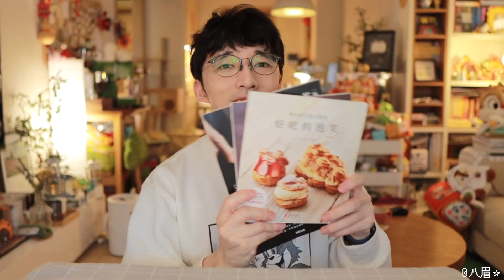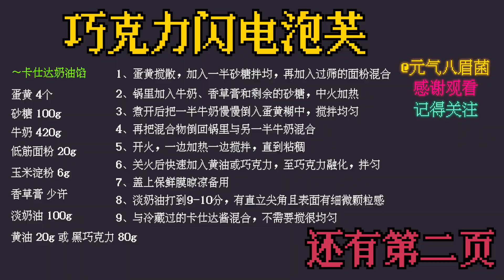做了超大版的巧克力「閃電泡芙」，兩種口味的餡料任你選擇！| Chocolate Eclair Recipe | 元气八眉菌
巧克力閃電泡芙 Chocolate Eclair Recipe
~卡仕達奶油餡
蛋黃 4個
砂糖 100g
牛奶 420g
低筋麵粉 20g
玉米澱粉 6g
香草膏 少許
淡奶油 100g
黃油 20g 或 黑巧克力 80g

1、蛋黃攪散，加入一半砂糖拌均，再加入過篩的麵粉混合
2、鍋裡加入牛奶、香草膏和剩餘的砂糖，中火加熱
3、煮開後把一半牛奶慢慢倒入蛋黃糊中，攪拌均勻
4、再把混合物倒回鍋裡與另一半牛奶混合
5、開火，一邊加熱一邊攪拌，直到粘稠
6、關火後快速加入黃油或巧克力，至巧克力融化，拌勻
7、蓋上保鮮膜晾涼備用
8、淡奶油打到9-10分，有直立尖角且表面有細微顆粒感
9、與冷藏過的卡仕達醬混合，不需要攪很均勻

~泡芙糊 - 可做6個
全蛋液 230g *室溫
黃油 100g
牛奶 130g
水 110g
糖 4g
鹽 2g

1、提前過篩好要用的麵粉
2、小鍋裡加入黃油、水、牛奶、糖和鹽
3、用中火，待黃油融化，煮開後關火
4、馬上加入過篩好的麵粉，快速攪拌
5、直到攪拌到沒有乾粉，變成一個質地均勻的麵團
6、再次開中火加熱20-30秒，一邊加熱一邊切拌(鍋底開始出現面衣)
7、取出麵團，分三次混合雞蛋液(室溫)，直到完全均勻
8、用刮刀撈起麵糊落下後，會形成一個倒三角即為最佳狀態
9、裝入裱花袋，擠入烤盤
10、烤之前表面噴水，用叉子背面做出紋理
11、烤箱預熱220℃，烤的時候轉200℃，用中下層，先烤16-18分鐘12、再轉180°C烤8-10分鐘，最後轉150°℃烤8-10分鐘

做了超好吃的巧克力閃電泡芙，裡面有兩種口味的餡料
超大版的會不會是熱量炸彈哈哈哈哈哈
詳細食譜快收藏起來試試